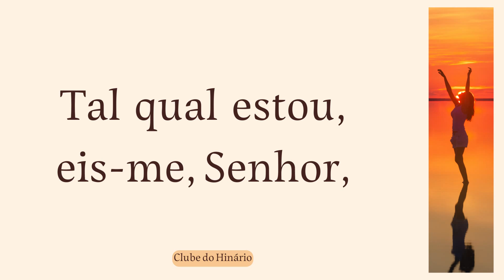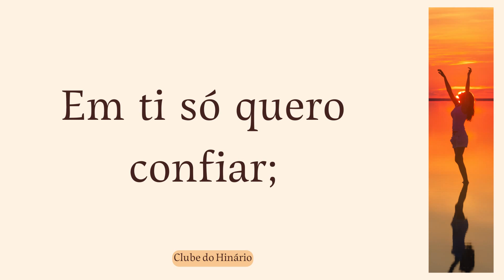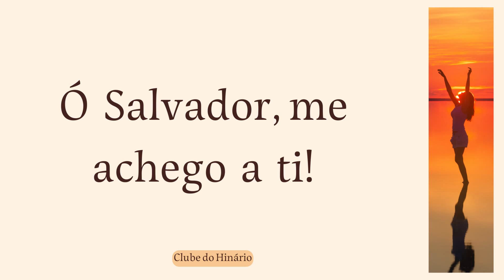266 - Tal qual estou - Cantor Cristão - Contralto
266 - Tal qual estou - Cantor Cristão - Contralto

* 266 - Tal qual estou - Playback Igreja

denominações que tanto nos inspiram:

entre outros.

Muito obrigado